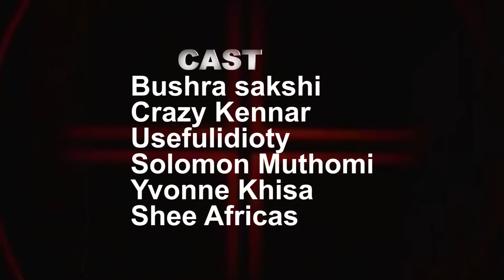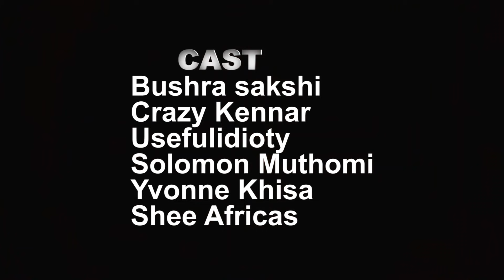BUSHRITAR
A love,comedy,action and romance movie